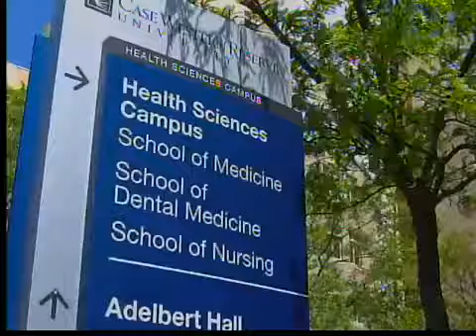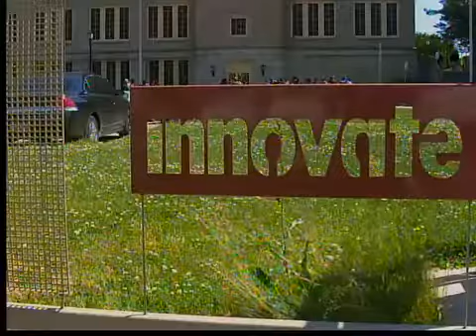Cleveland High School student gets 8 year scholarship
Nichelle Ruffin gets a eight year scholarship from Case Western Reserve University